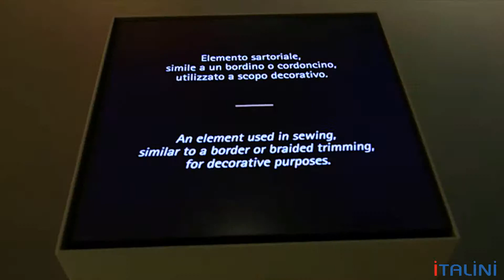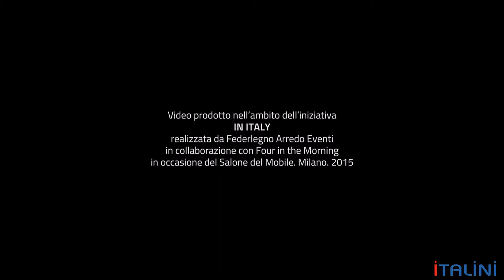Мебель итальянской фабрики Poltrona Frau. ITALINI - поставщик мебели из Италии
Фабрика Poltrona Frau
Кровати, кухни, шкафы, столы, диваны зеркала Poltrona Frau из Италии с доставкой Москву, Санкт-Петербург, Астану, Алма-Ату, Минск, Новосибирск, Ростов-на-Дону, Нижний Новгород, Екатеринбург, Тюмень, Казань, Краснодар и другие.